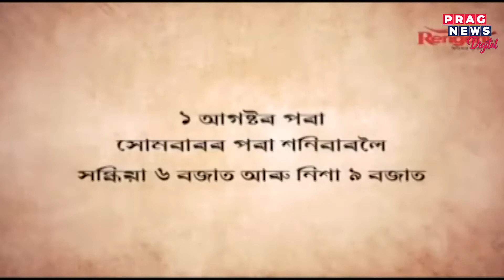'Ekuki Torar Pohar' will start from August 1 on Rengoni TV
'Ekuki Torar Pohar' will start from August 1 on Rengoni